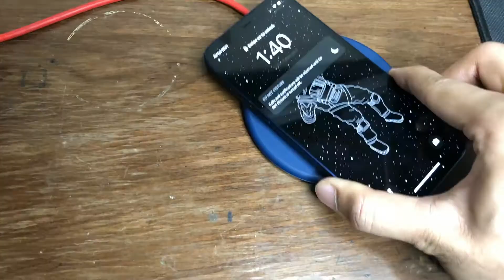Do You need a Wireless Charger? Full Review | Charging Speed & Qi Safety for iPhone or Android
Updates: Running smooth till now.
Best Buy Links
Raegr Wireless Charger (used in video)
Wireless Chargers
With Stand

Hit the comments for anything.